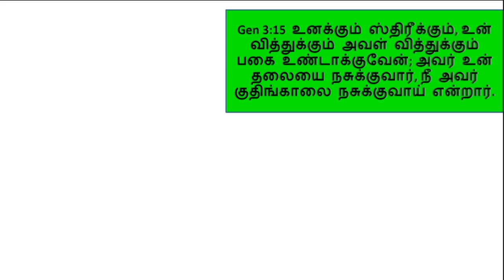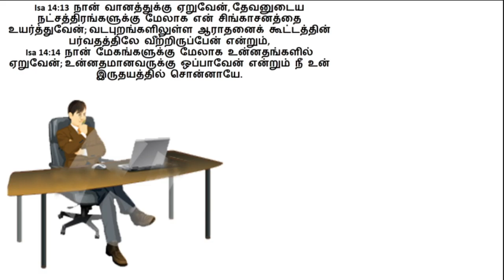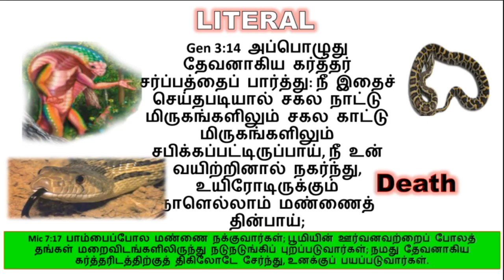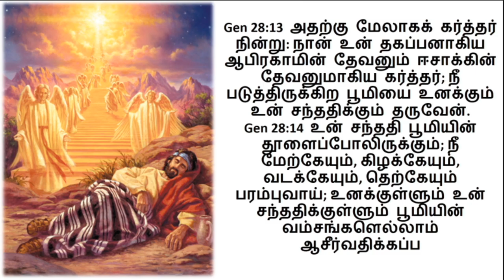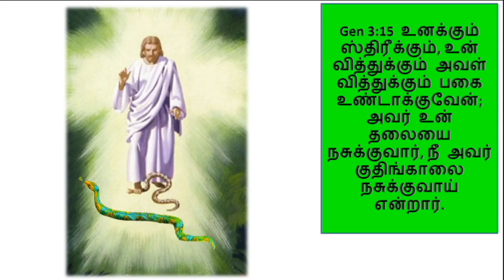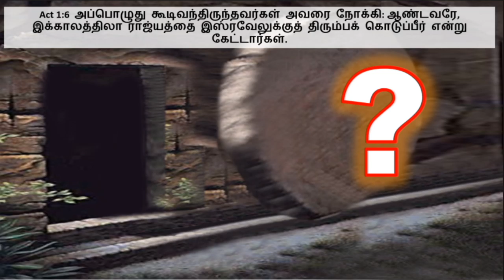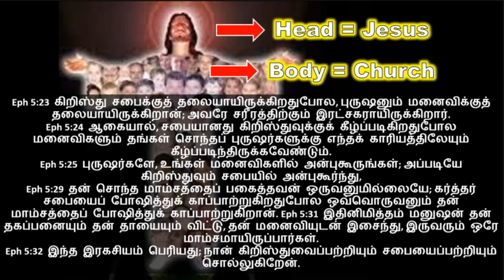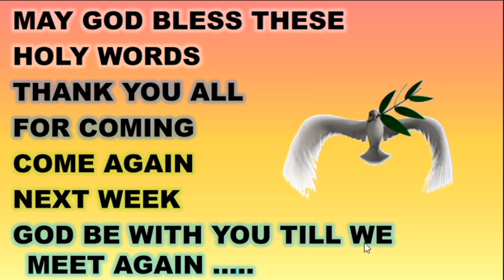seed of the woman - Tamil Basic Bible Class - Tirpatur Br Raju